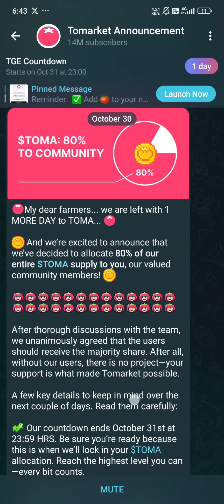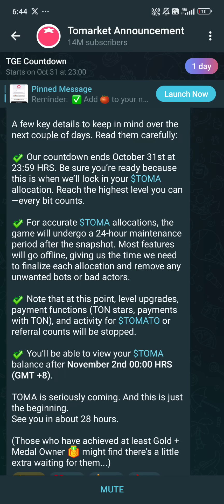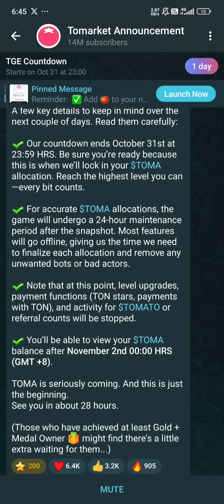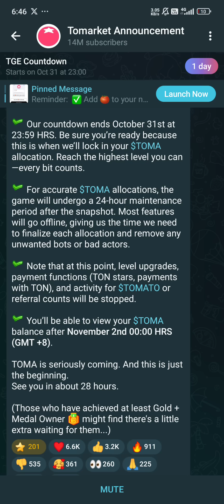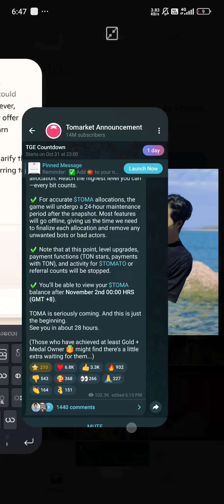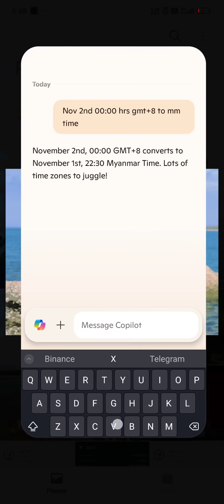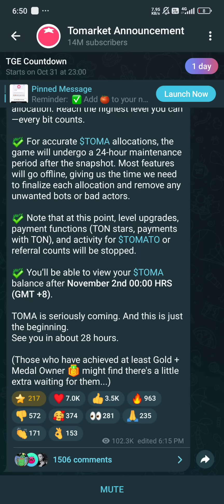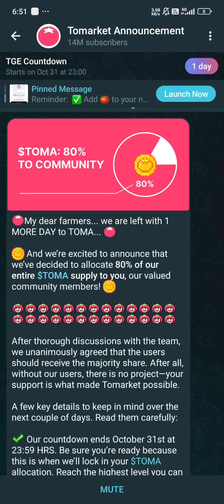Tomarket ရဲ့​Total Supply ရဲ့ 80% ကို Airdrop ပေးမှာ🔥